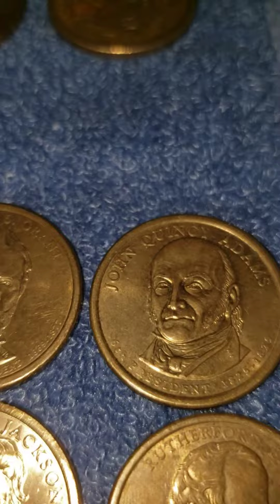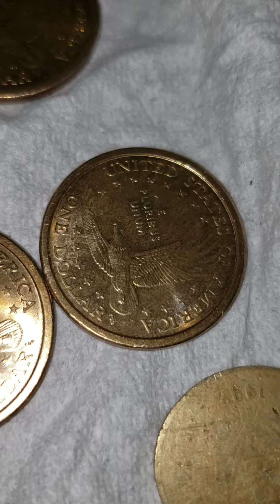colección de un dolar